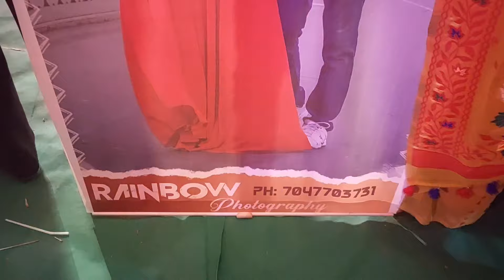Manali to Raidighi(sudorban) -the power of love ❤️ celebrating anniversary at friend's reception ❤️